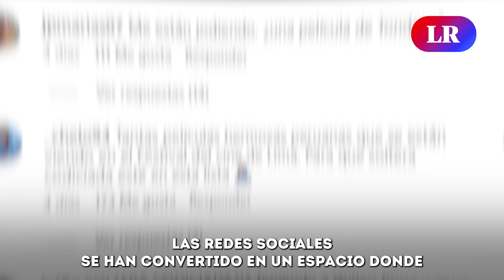Estas son las PELÍCULAS PERUANAS PRESELECCIONADAS por el Ministerio de Cultura para los OSCARS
El Ministerio de Cultura del Perú ha anunciado las películas preseleccionadas para los Premios Oscar, como "Soltera Codiciada 2", "Reinas sin Corona" y "La erección de Toribio Bardelli".

Aunque fueron seleccionadas por un comité del cine peruano, críticos argumentan que hay alternativas mejores. El Ministerio ha respondido que las bases son establecidas por las Academias de Estados Unidos y un comité externo elegirá las representantes finales.